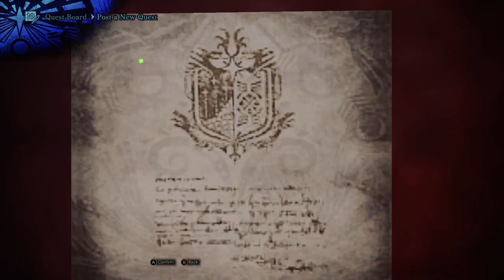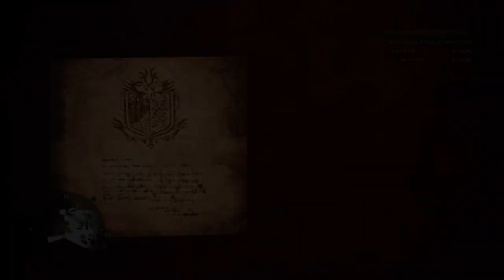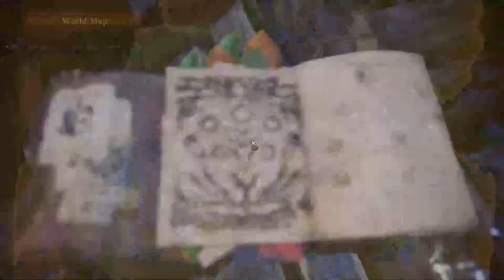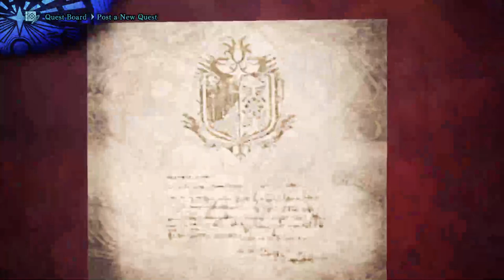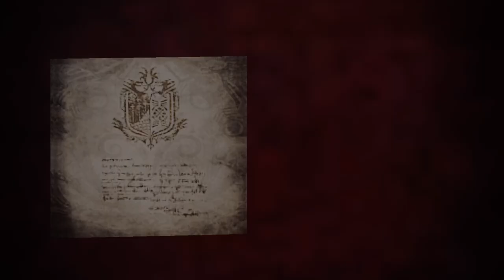yoyoy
GPU: GeForce GTX 960
CPU: Intel(R) Core(TM) i5-4460  CPU @ 3.20GHz
Memory: 8 GB RAM (7.94 GB RAM usable)
Current resolution: 1600 x 900, 60Hz
Operating system: Microsoft Windows 7 Ultimate